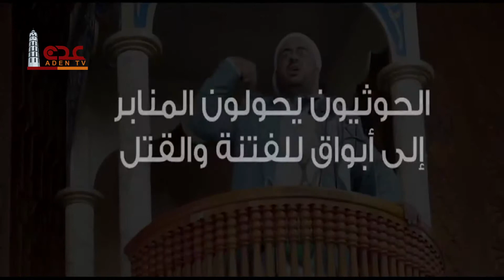جعلوا من صرختهم السياسية شعيرة دينية